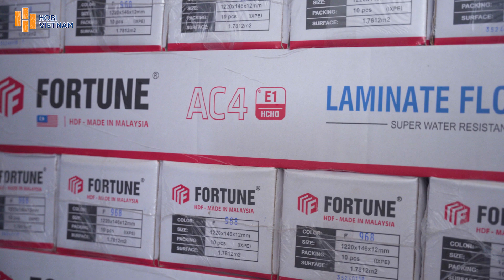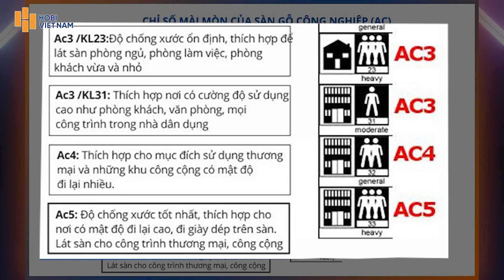Tìm hiểu chỉ số AC trong sàn gỗ công nghiệp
Anh chị đang băn khoăn không biết lựa chọn sàn gỗ công nghiệp nào phù hợp với nhu cầu sử dụng của mình? Hãy cùng Hobi Việt Nam tìm hiểu tiêu chuẩn AC - yếu tố quyết định độ bền và khả năng chống mài mòn của sàn gỗ. Video này Hobi sẽ giải thích chi tiết thang đo AC từ AC1 đến AC6, giúp anh chị hiểu rõ loại sàn nào phù hợp với từng không gian từ nhà ở đến công trình công cộng. Đừng bỏ lỡ những thông tin hữu ích này để đưa ra quyết định đúng đắn cho ngôi nhà của anh chị nhé!

Đến với kênh Youtube Hobi Việt Nam, chúng tôi sẽ mang đến cho bạn những trải nghiệm thú vị và kiến thức sâu sắc về ngành vật liệu nội thất, ngoại thất hàng đầu hiện nay. Với sự đa dạng về nội dung, chúng tôi sẽ đưa bạn khám phá những xu hướng thiết kế mới nhất, những vật liệu đẳng cấp như sàn gỗ, sàn nhựa, gỗ nhựa, tấm nhựa ốp tường, phào chỉ và nhiều sản phẩm khác.

● ĐĂNG KÝ YOUTUBE HOBI VIỆT NAM để không bỏ lỡ những video thú vị và bổ ích tiếp theo!
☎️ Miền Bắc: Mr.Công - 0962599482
Địa chỉ: 56 Phương Canh - Xuân Phương - Nam Từ Liêm - Hà Nội
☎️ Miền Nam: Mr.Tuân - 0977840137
Địa chỉ: 221/3 Phan Huy Ích - P. 14 - Quận Gò Vấp - TP.HCM
và đón xem những video mới nhất!